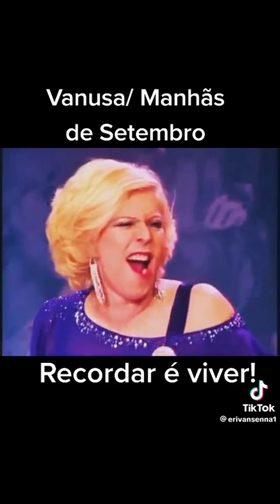VANESSA MANHÃS DE SETEMBRO 🌺🌼🌻🌹🌷🍁🍂🌻🌹